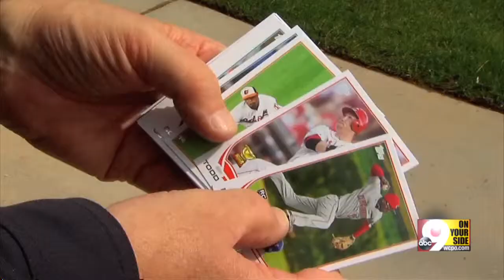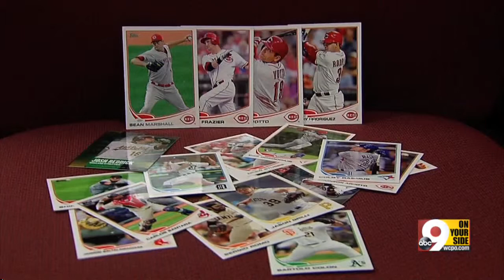First sign you've made it in the big leagues: a baseball card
Players at Reds camp discuss their thoughts regarding being immortalized on a baseball card.